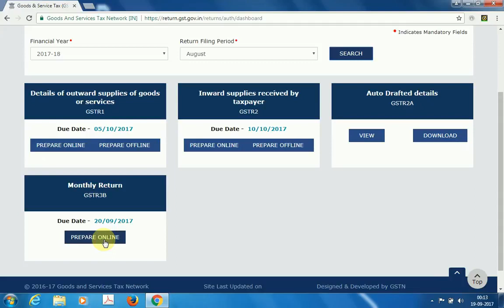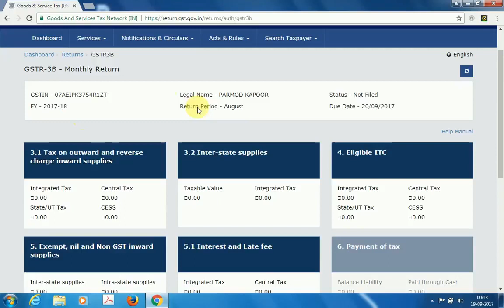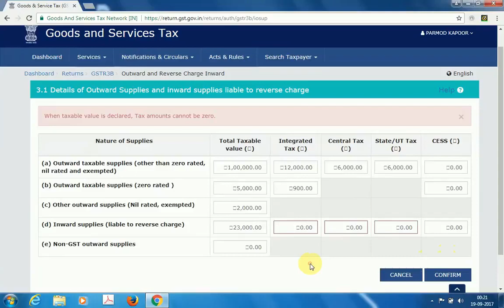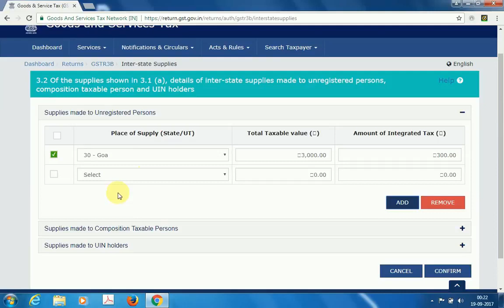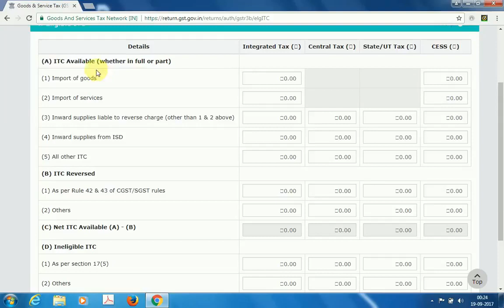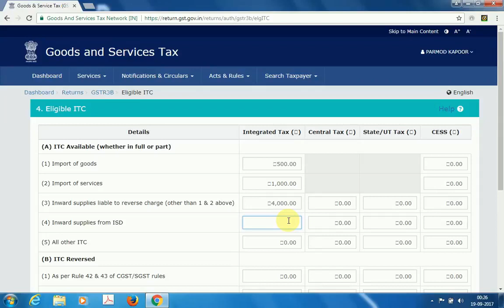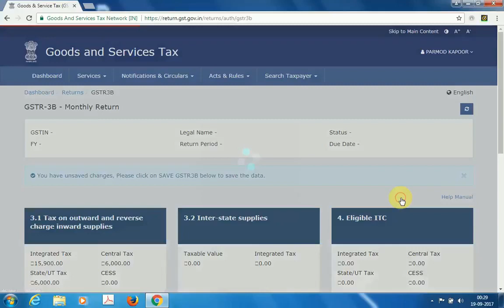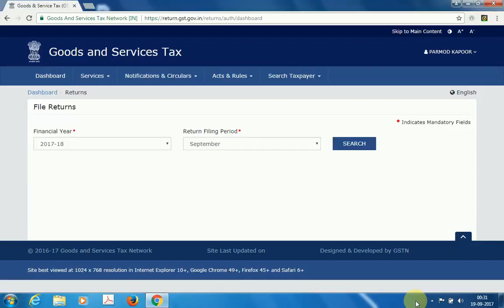How to File GstR 3b return By STT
How to File GST R 3B Return,GSTR 3B upload,GSTR 3B Filing,GST Return,Upload GSTR 3B,generate GST challan,
Filing of GSTR 3B Return, Generate GST Challan & Online Payment …,
 HOW TO FILE GSTR 3B,
how to file gstr 3b online,
gstr 3b return,
form gstr 3b download,
gstr 3b excel format,
form 3b gst format,
gstr 3b format download,
what is gstr 3b,
gstr 3b pdf,
How to File GSTR 3B Return on GST Portal - IndiaFilings,GSTR-3B,gst return filing,20 august,registered dealers purchase,sales and purchase in GSTR-3B,Gstr 1,Gstr 2,input tax credit in GSTR-3B,tax payment,set off liability of input tax credit,itc